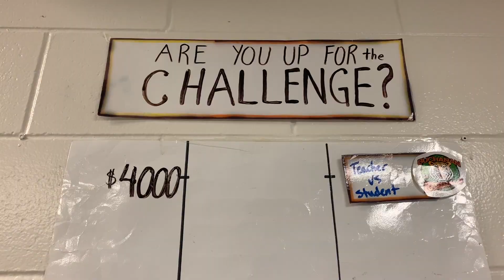Run For Funds Week 2 Update